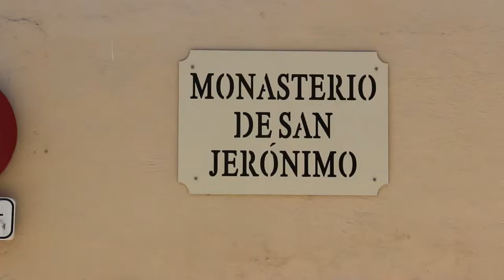Church of St. Jerome, Granada, Spain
Church that is attached the the Monastery of San Jeronimo.